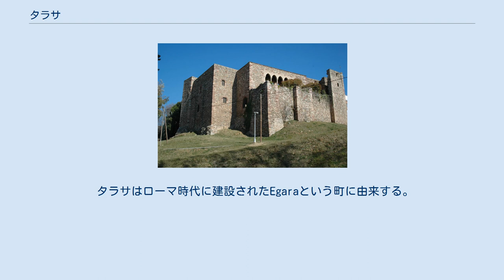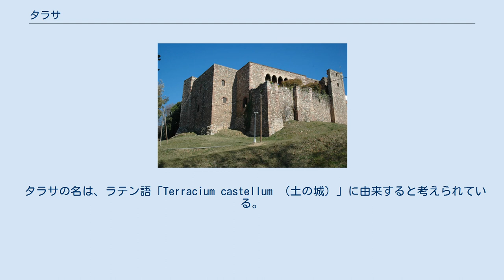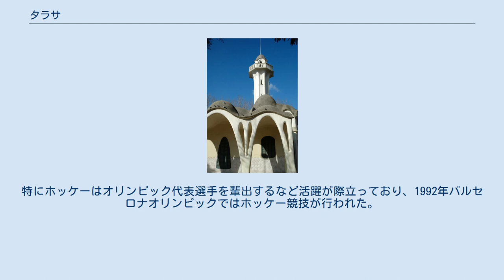タラサ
タラサ（カタルーニャ語: Terrassa 国際音声記号：[təˈrasə] タラサ）は、スペイン・カタルーニャ州バルセロナ県のムニシピオ（基礎自治体）。
バルセロナの北北西28kmの距離にある。
スペイン語表記はスペイン語: Tarrasa。
公式名はカタルーニャ語名。
 タラサは隣接するサバデイとともに、バルセロナの北西に位置するコマルカバリェス・ウクシダンタルの中核となる自治体である。
主な産業は繊維などの製造業およびサービス業である。
 タラサはバルセロナ北西の沿岸盆地に位置する。
海抜は約280mであり、山や谷がある起伏に富んだ地形である。
周囲にはモンセラート山やサン・リョレンス自然保護区などの山地が広がっている。
 タラサはローマ時代に建設されたEgaraという町に由来する。
 タラサが歴史的に注目されだしたのは、19世紀カタルーニャに産業革命が起こり、毛織物産業がこの地で興ってからである。
これを機に都市として発展し、多くの工場や建築物が建てられた。
Vapor Aymerich, Amat i Jover (1907), Masía Freixa (1907)　など、カタルーニャのアールヌーヴォーとも言われるムダルニズマによる建築群が当時の面影を残している。
 現在は歴史的建築物を整備し、またジャズフェスティバルを開催するなど、文化を前面に押し出した街づくりをしている。
 タラサの名は、ラテン語「Terracium castellum （土の城）」に由来すると考えられている。
 主要道路で各都市と結ばれている。
バルセロナからの所要時間は約30～40分 市内の鉄道路線はバルセロナ近郊区間に含まれ、レンフェ及びカタルーニャ公営鉄道(FGC)でバルセロナと直結している。
バルセロナからの所要時間は約45分 タラサではサッカー、水泳、ホッケーなどのスポーツが盛んである。
特にホッケーはオリンピック代表選手を輩出するなど活躍が際立っており、1992年バルセロナオリンピックではホッケー競技が行われた。
 毎年ジャズフェスティバルが開催されている。
 市内にはカタルーニャ工科大学（UPC）のキャンパスがある。
 中世の教会や19世紀のモデルニズモ建築などが点在している。